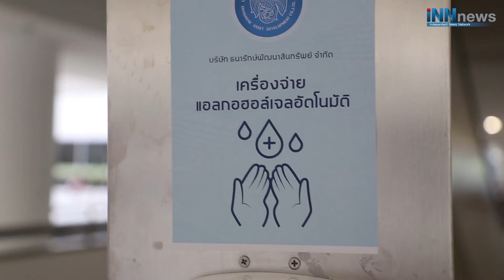ชําแหละ 5 จังหวัดติดโควิดสูงสุด!